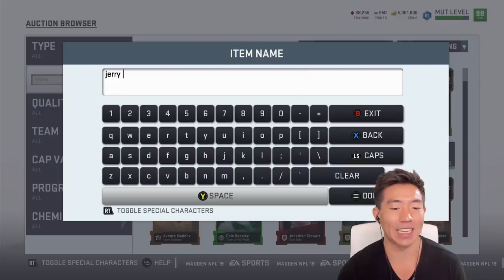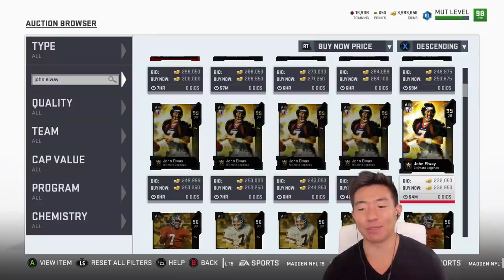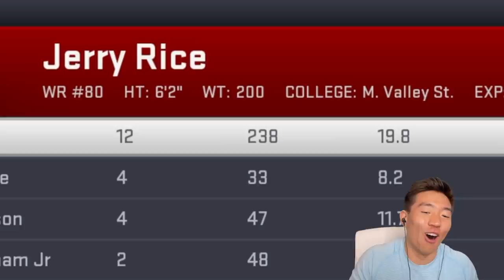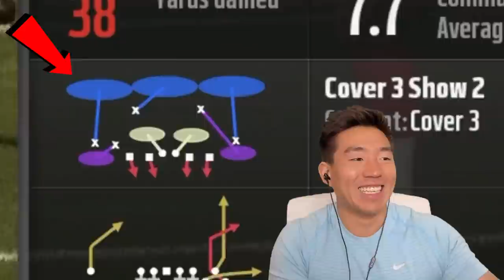JERRY RICE THE GOAT IS A PLAYMAKER! CRAZY HURDLE! Madden 19 Ultimate Team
WE GET THE GOAT JERRY RICE AND GO OFF W/ HIM IN TWO GAMES & HURDLE TWO PLAYERS AT ONCE!

JERRY RICE IS A BEAST! CRAZY HURDLE! Madden 19 Ultimate Team | KayKayEs